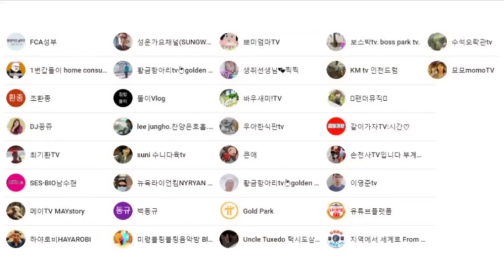칼 안대고 하는 화장성형 Before / After